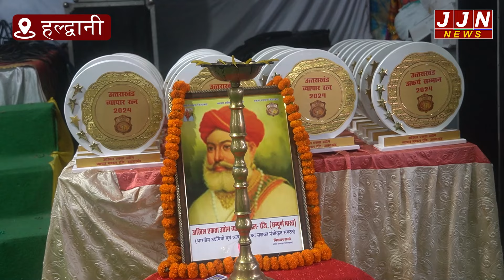हल्द्वानी में हुआ एक शाम व्यापरियों के नाम कार्यक्रम महिलाओं का सम्मान देखिए ग्राउन्ड से ये पड़ताल